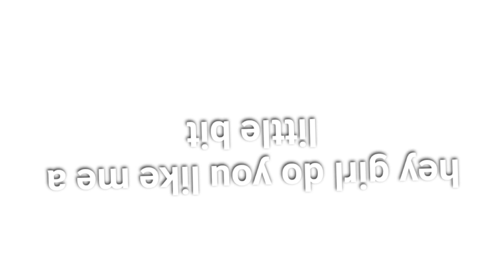Hey girl! Do you like me a little bit?// meme// ft.Midnightstar